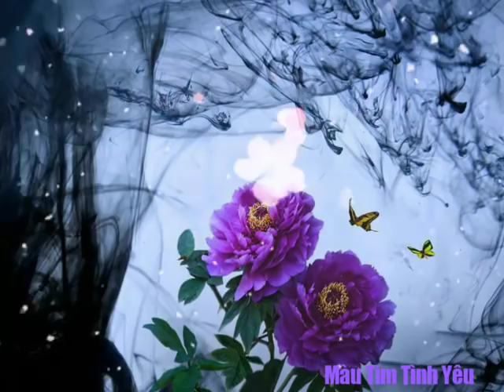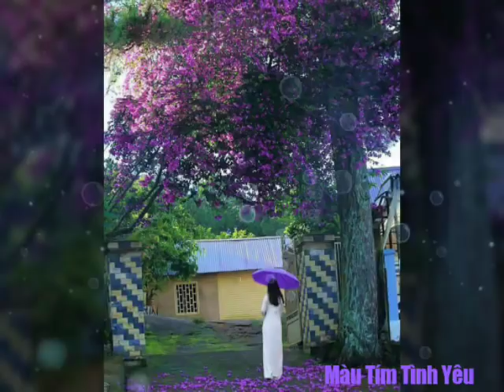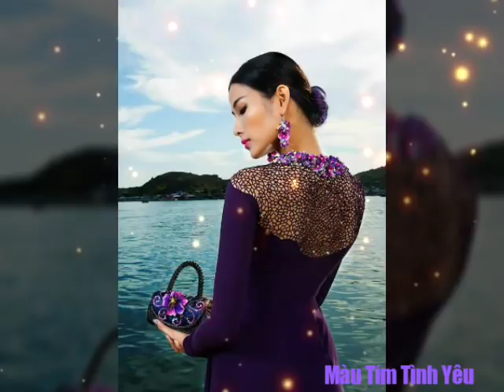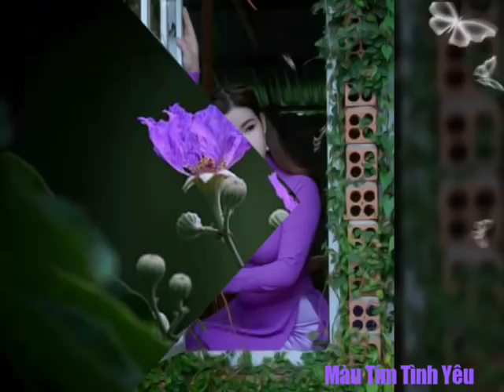Vì lòng còn thương